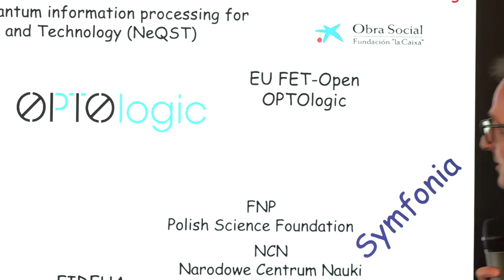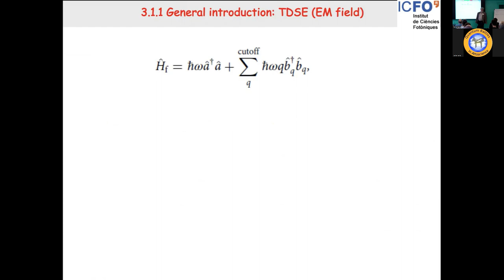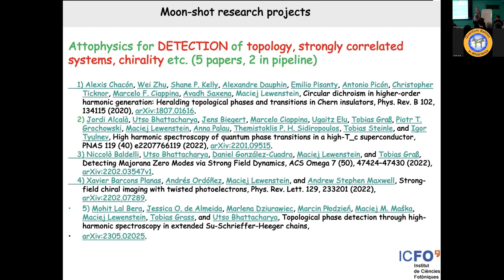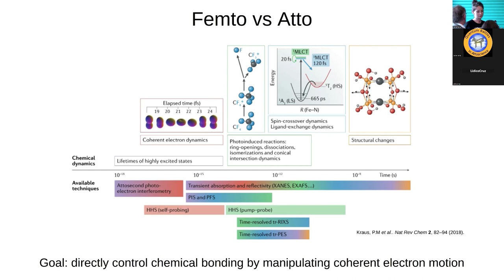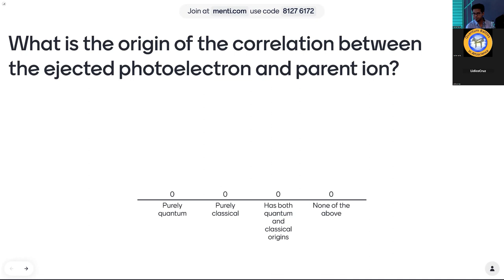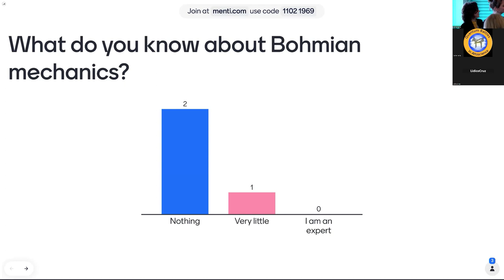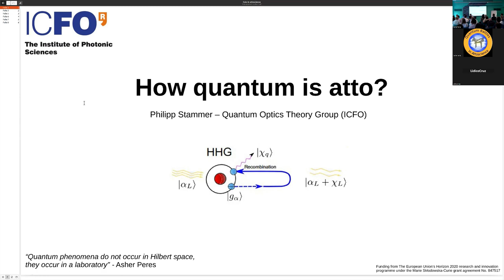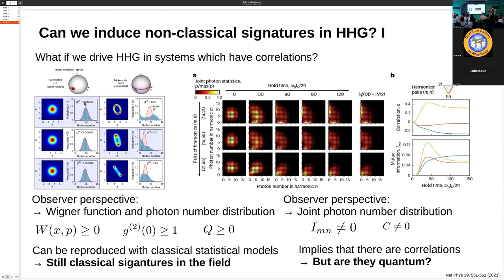Quantum Battles 2023 - Day 3 - How Quantum is Atto? Tutorial and Battle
Quantum Battles 2023  - Day 3  -  How Quantum is Atto? 30/06/2023

Maciej Lewenstein
Tutorial: How quantum is atto?

Battle 3
How quantum is atto?

Philipp Stammer
Lidice Cruz Rodriguez
Antonia Freibert
Diptesh Dey

for details